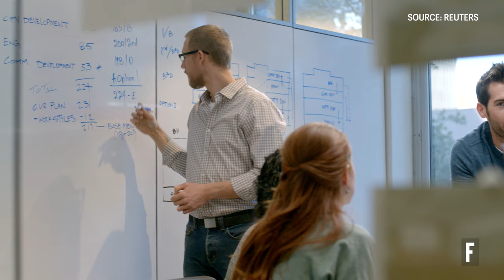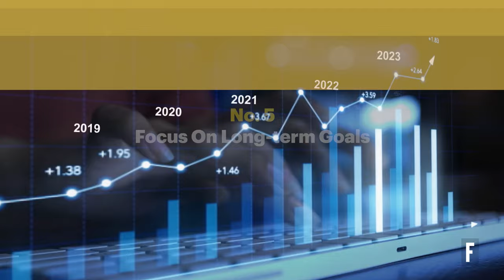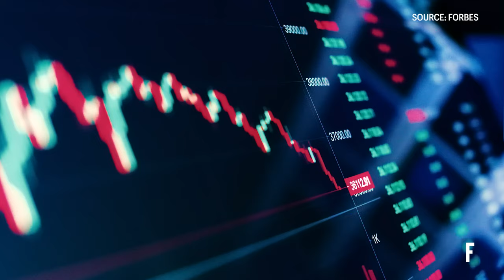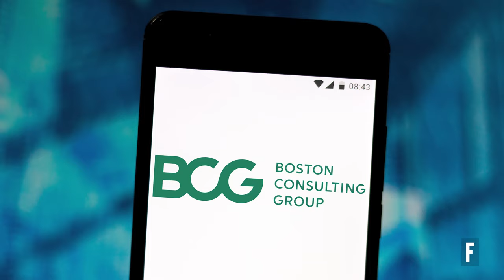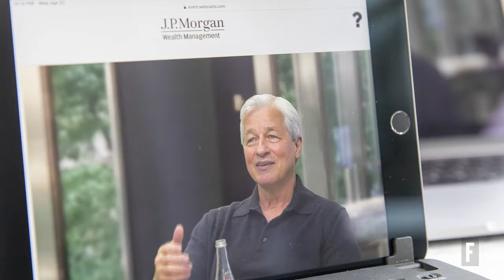These Are 10 Tips For Success According To Jamie Dimon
Jamie Dimon, CEO of JPMorgan Chase, which is the largest bank in America, has his own beliefs to live by. So, we analyzed his behaviors, speeches and letters to internal employees and came up with 10 tips for success, according to the billionaire.

In this video, we break down his top tips that have guided him to success in the corporate world. From strategic decision-making to fostering a strong company culture, Dimon's insights are invaluable for anyone aspiring to excel in their career or business.

We explore each tip and learn how to apply them in your professional journey, no matter where you are in your career.

And stick around to discover Jamie’s number one piece of advice that has shaped his remarkable career as one of the most successful CEOs in the world.

00:00 - Jamie Dimon’s 10 Tips For Success
00:29 - No. 10: Embrace Continuous Learning
01:00 - No. 9: Cultivate Resilience
01:52 - No. 8: Lead By Example
02:28 - No. 7: Take Calculated Risks
02:59 - No. 6: Never Stop Innovating
04:17 - No. 5: Focus On Long-Term Goals
05:09 - No. 4: Take Control Of Your Own Life
06:00 - No. 3: Be Prepared For Tough Times
06:37 - No. 2: Live Deliberately
06:58 - No. 1: Family First